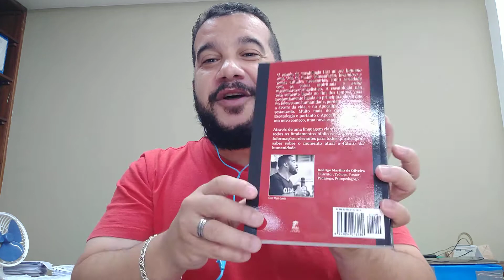Acordos Comerciais (e de Paz) Proféticos! Pastor Rodrigo Oliveira - Juiz de Fora MG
Pré-candidato a Vereador por Juiz de Fora, o Pastor Rodrigo Oliveira, também é Pedagogo (UFJF); Psicopedagogo; Neuropsicopedagogo; Bacharel em Teologia; Pós-graduado em Sociologia e Filosofia; Pós-graduado em Docência do Ensino Superior; Professor de Teologia desde 2005; Casado com a Pastora Roberta Alcântara.

Apoie este canal pix 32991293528

1) Considere tornar-se um membro/patrocinador e contribuir para a manutenção e melhoria deste canal.

2) Para patrocinar mensalmente, basta clicar no botão "Seja Membro" ou  “Patrocinador” do canal e inserir os detalhes de pagamento. Lembrando que o patrocínio é mensal.

4) Adquira meu livro no site da Amazon: Escatologia Esperança para o nosso tempo através do